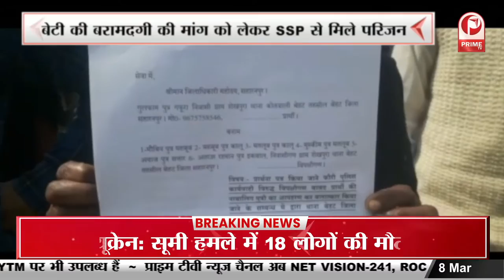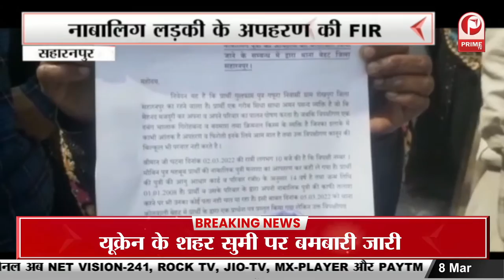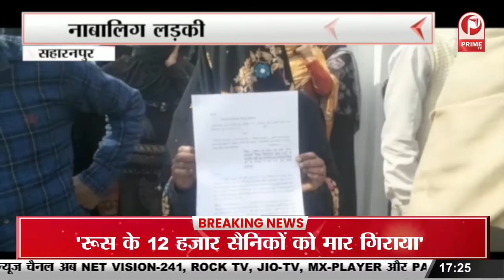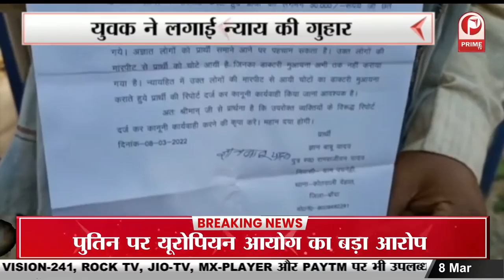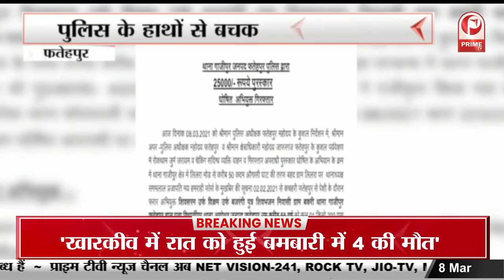भारत-चीन के बीच 15वें दौर की कोर कमांडर स्तर की वार्ता 11 मार्च को || Prime Tv